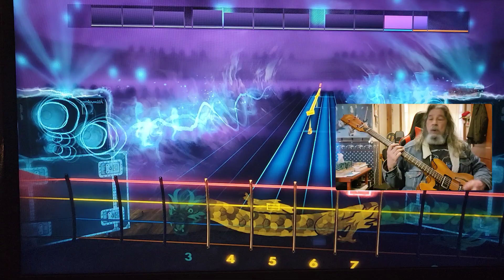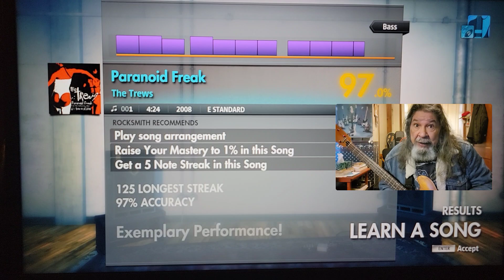Rocksmith CDLC Bass Paranoid Freak The Trews